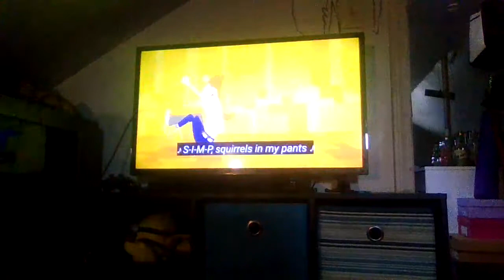Squirrels in my Pants [2 Guys N The Parque - Squirrels in My Pants]